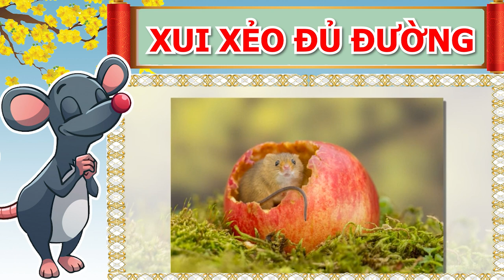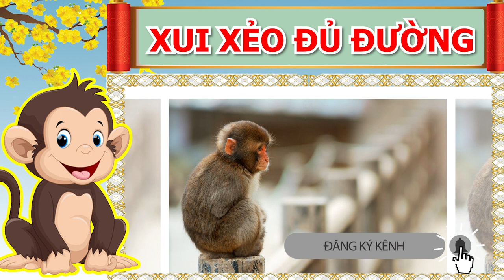CẢNH BÁO KHẨN Tháng 5 Âm Lịch Khóc Thét Vì 3 Con Giáp Này Xui Xẻo Tận Mạng, ĐẠI HẠN KHỦNG KHIẾP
01. Linh phù giải hạn
02. Hồ lô hóa giải Ngũ Hoàng
03. Mai Hoa Phú Quý
04. Gương bát quái tinh cầu
05. Kim bài thái tuế 2023
06. Vòng tam hợp Dần Ngọ Tuất
07. Vòng tam hợp Thân Tý Thìn
08. Vòng tam hợp Hợi Mão Mùi
09. Vòng Tam Hợp Tỵ Dậu Sửu
10. Bát bảo tâm kinh
11. Minh Quang pháp bảo cầu
12. Minh Quang pháp bảo lục giác
13. Tỳ Hưu Lộc Tài (Đồng)
14. Tỳ Hưu Khai Vận ( Bạch Ngọc)
15. Bách Niên Tụ Tài ( tụ tài lộc)
16. Song long ngọc ấn ( ấn thăng quan)
17. Kim bài ngũ Lộ Thần Tài
18. Hồ lô bình an ( treo xe)
19. Móc khóa văn xương
20. Ống bút văn xương gỗ đào
21. Bút văn xương gỗ đào
22. Bút văn xương gỗ đào nhỏ
23. Hoa mai kim tiền ( mạ vàng )
24. Các vật phẩm phong thủy khác CẢNH BÁO KHẨN Tháng 5 Âm Lịch Khóc Thét Vì 3 Con Giáp Này Xui Xẻo Tận Mạng, ĐẠI HẠN KHỦNG KHIẾP.
Quý vị thân mến, trong tháng 5 âm lịch sắp tới, có 3 con giáp  bị số phận thử thách bằng những khó khăn gian nan thách thức, hung tinh bủa vây, sự đen đủi sẽ bắt đầu đeo bám các con giáp này, khiến vận thế xuống tận đáy, không chỉ tiền bạc đội nón ra đi mà vạn sự đều bế tắc, thậm chí tán gia bại sản, gia đình ly tán. Chắc hẳn Quý vị và các bạn nghe đến đấy cũng rất thắc mắc đó là những con giáp nào đúng không ạ? Và trong chương trình ngày hôm nay, kênh Phong Thủy Gia Cát sẽ bật mí đến Quý vị và các bạn những con giáp vận khổ trong tháng 5 âm lịch sắp tới, kính mời Quý vị và các bạn cùng theo dõi.